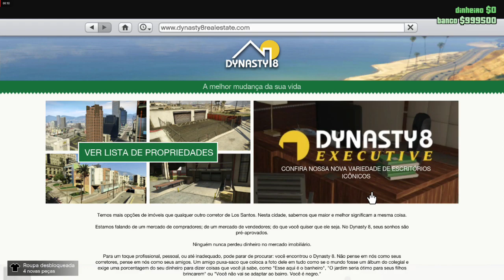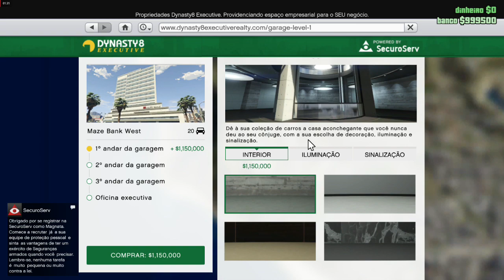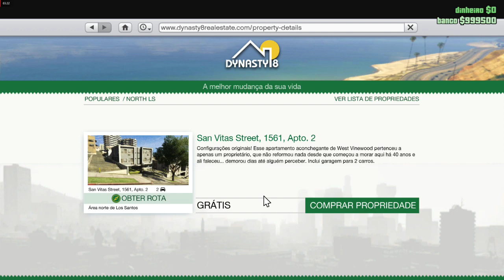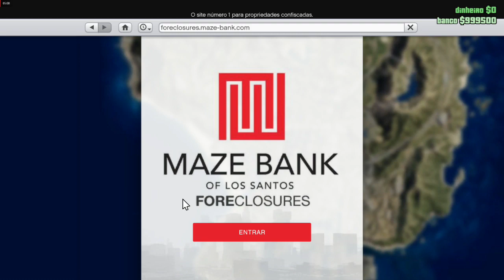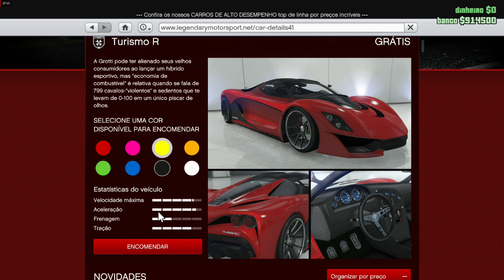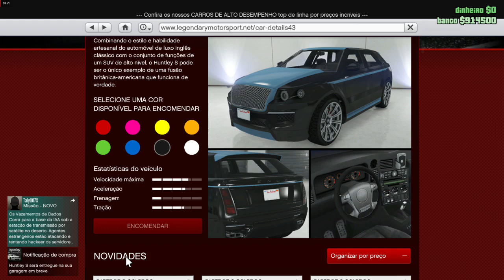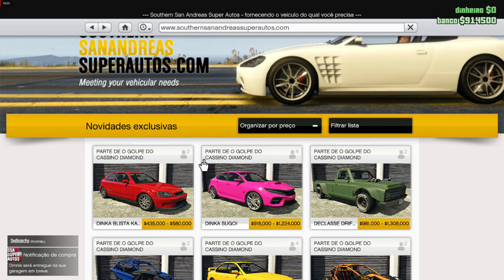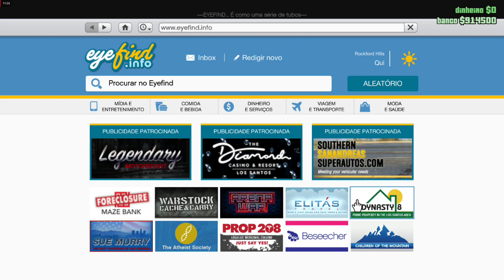Kit Inicial de Esquema Criminal pro GTA V Online #02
PC :
Placa mãe Asus P8H61-M LE/BR
Processador i5 2500K
Memória 8GB DDR3 Kingston 1600MHZ
SSD 120GB + HD 500GB
Placa de vídeo R9 380PcYes
Fonte 750Watss Seventeen